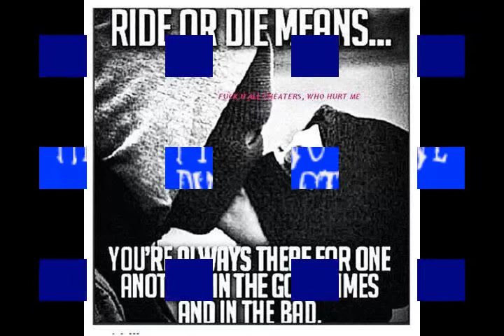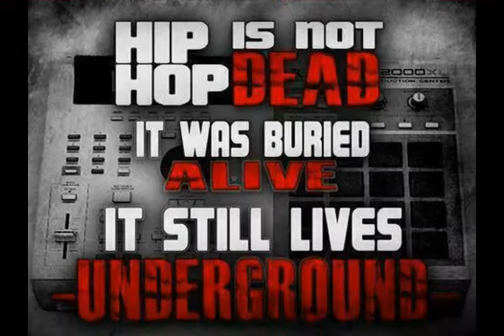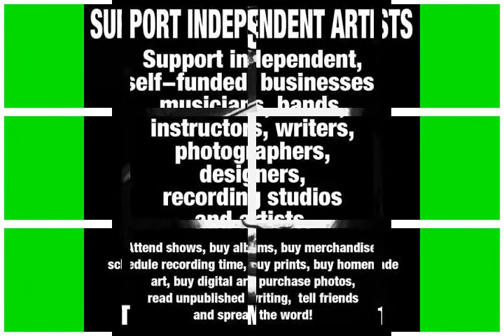Facebook Frontin - Hades, king stone, durty staxx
This tracks bout them facebook fakers that be frontin on facebook  like they really somthin